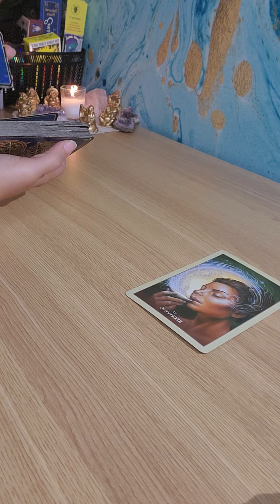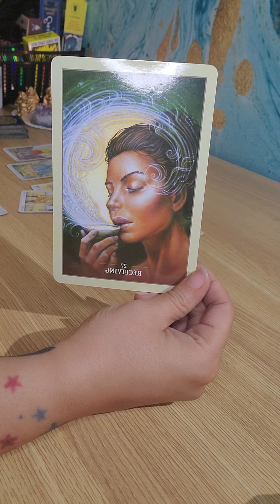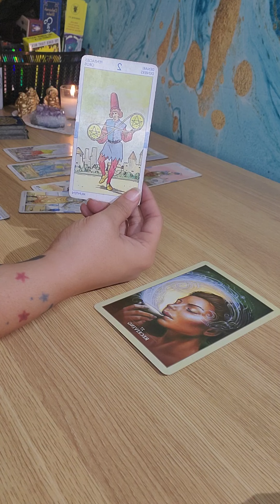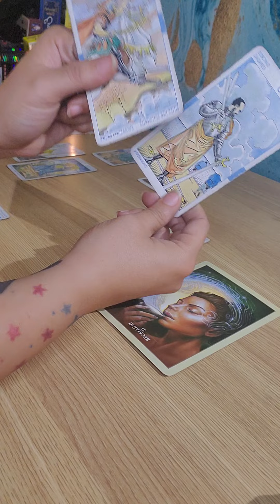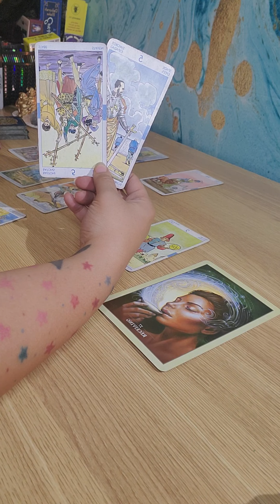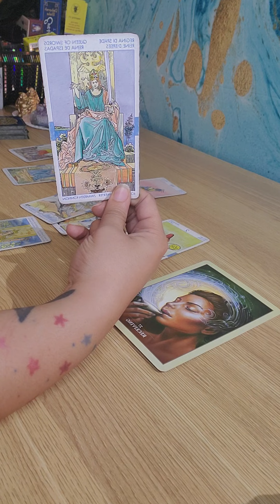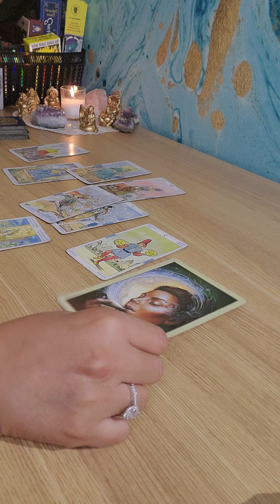LEO ♌ WEEKLY MESSAGE - March 1-7, 2021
Thank you for joining this weeks forecast! March 1- 7, 2021.

Please remember, these are general messages. Always connect with the things that feel right, and true for you. Xo- Whitney

Next Moon Cycles:
New Moon: March 13, 2021
Full Moon: March 28, 2021

Our next Community Service Ritual will be held on the day of the upcoming New Moon on March 13, 2021.

To participate in our ritual or to book a reading visit our